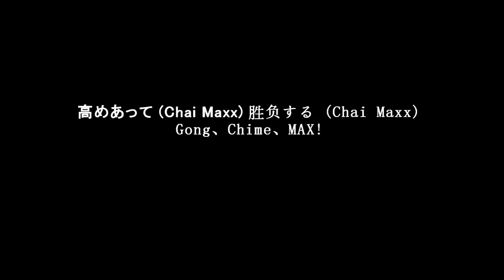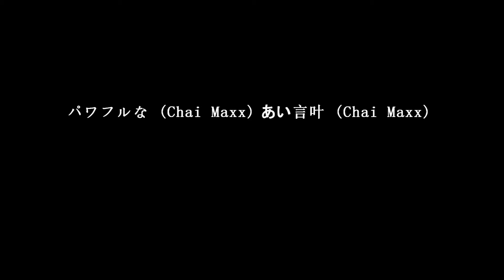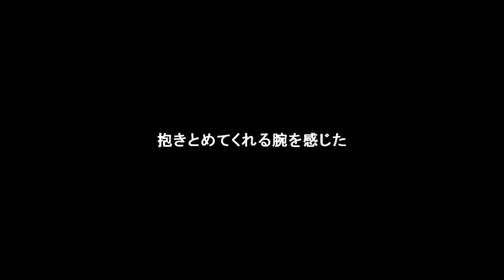鉄色クローンX / Metal Clone X - Chai Max - 歌詞ビデオ / lyric video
Mainly japanese lyrics. Will consider inputing rest of romaji, time consuming, and it is my first lyric video. Cut me some slack. Give your opinion on the collaboration or if you think it sucks comment and like or dislike.